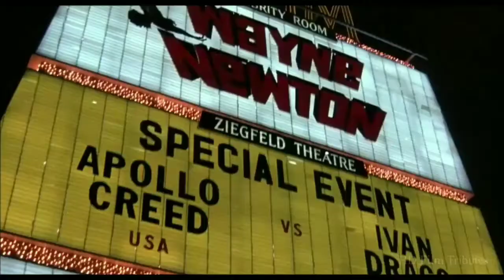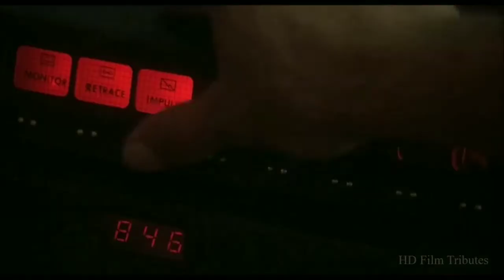Russia crush USA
Russia vs USA legendary Rocky special bonus extreme CD high bit rate of Two Step From Hell edition